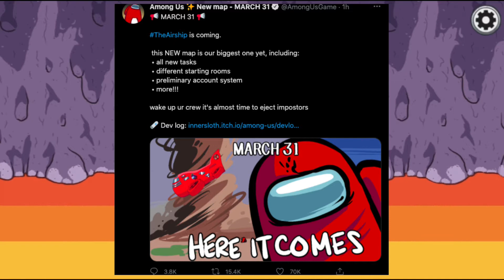The AIRSHIP is Coming to Among Us Soon!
This video is looking at the announcement tweet for the new Airship Among Us update! This update looks awesome and I can’t wait to play the map in March!